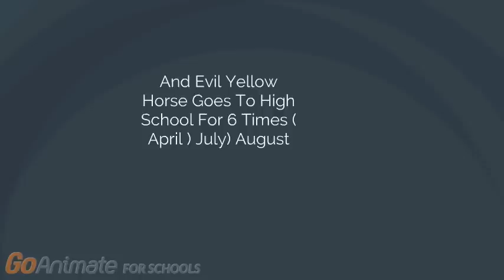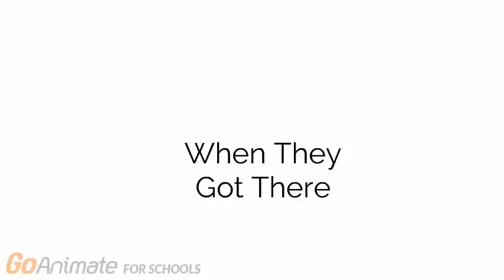Evil Yellow Horse Misbehaves At Coney Island Luna Park Gets Arrested!